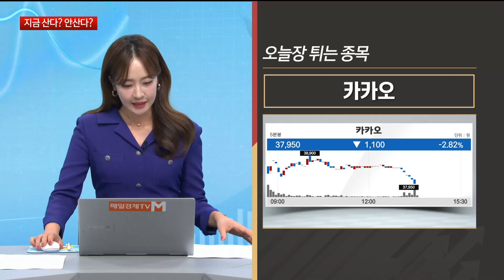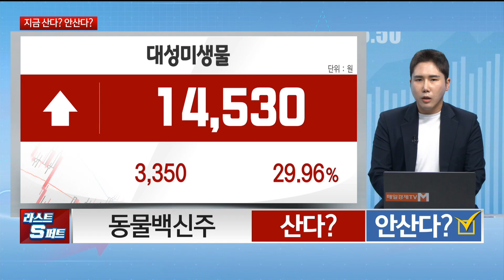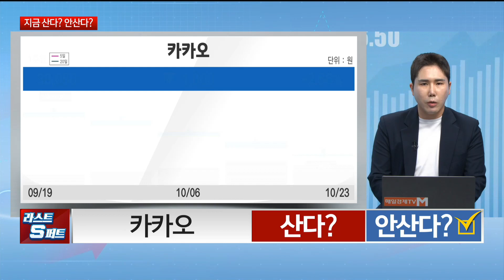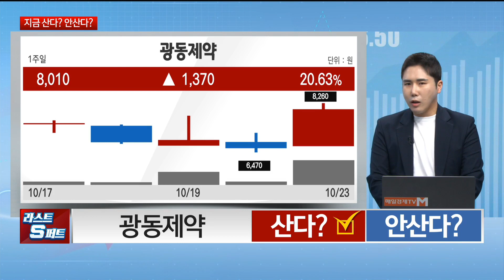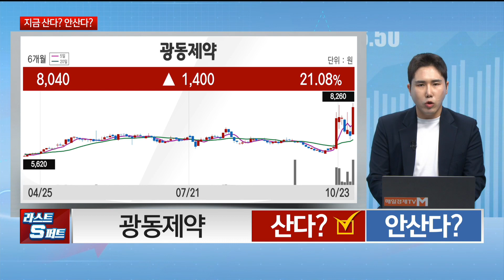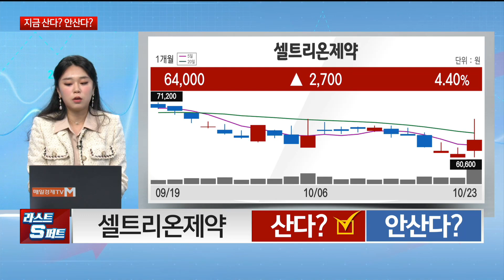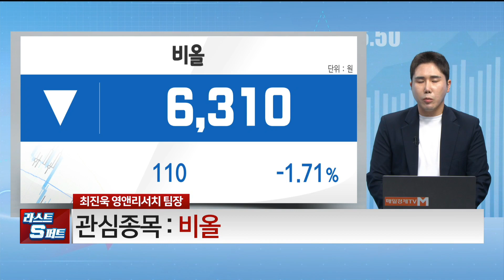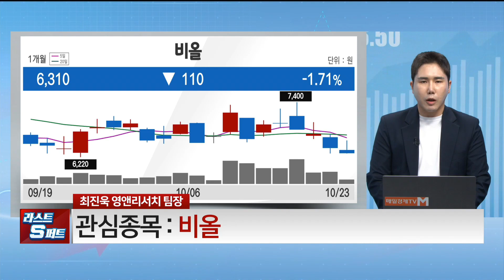[스퍼트 역전주!] 동물백신주 / 카카오 / 코오롱글로벌 / 광동제약 / 셀트리온제약 / 김시은 헤르메스스탁 팀장, 최진욱 영앤리서치 팀장